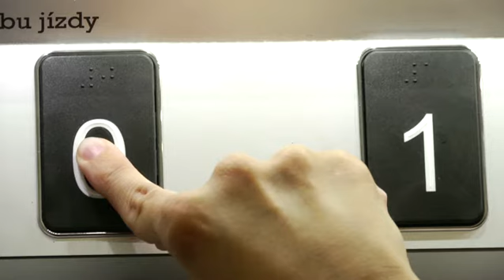Zvislá zdvíhacia plošina A4000 | Domáci výťah pre imobilných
Zvislá zdvíhacia plošina A4000 je zariadenie určené na prepravu imobilných osôb. Plošina je rovnako vhodná aj ako riešenie domáceho výťahu. Maximálny zdvih plošiny je až 13 m s piatimi zastávkami.

Domáci výťah A4000 je ideálnym riešením pre rodinné domy aj kvôli veľmi priaznivej cene v porovnaní s klasickým osobným výťahom.

Velcon spol. s r.o.
Továrenská 368/40
976 31 Vlkanová (B.Bystrica)

Zavolajte nám na BEZPLATNÚ INFOLINKU: 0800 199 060